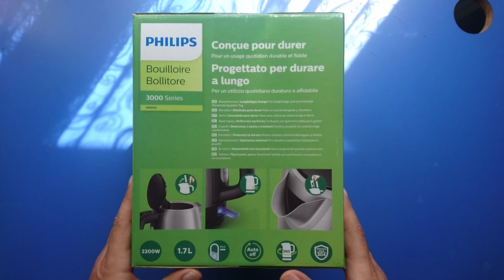Philips HD9350/90 Su Isıtıcı (Kettle) İnceleme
Dikkat, reklam değildir. Bu videoda Philips HD9350/90 Kettle - Su Isıtıcı cihazını inceledim ve ayrıntılı bilgi verdim. Kanalımda elektrikli ev aletlerinin teknik yönden incelenmesi, elektrik enerjisi tüketimleri, kullanımları, tamiri ve bakımı ile ilgili çeşitli videolar yer almaktadır. Aşağıdaki oynatma listelerine göz atmanızı tavsiye ederim.

Philips HD9350 kettle
Philips HD9350/90 kettle